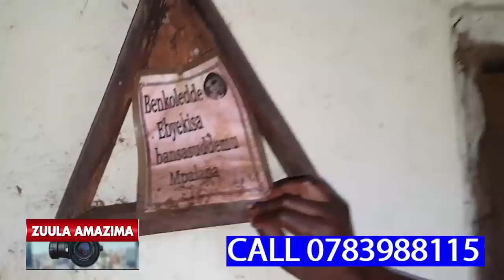EBIPYA BIZUSE KU MUZEYI EYALI YEGANA NTI SIYEYATTA MUKWANO GWE,AMAZE NAYOGERA NTI YEYAPANGA ABAMUTTA